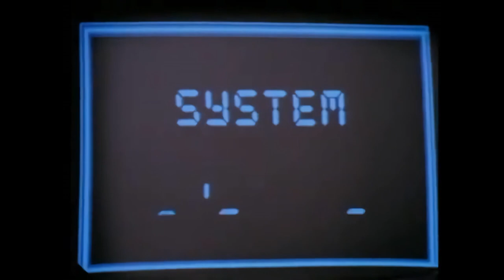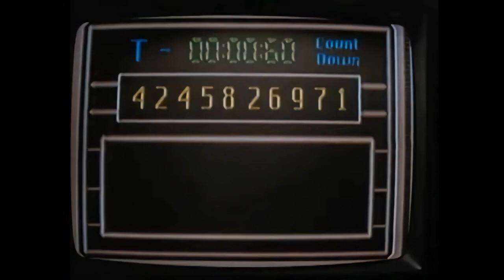Bloodfist VI: Ground Zero (1995) - Movie Trailer - Far East Films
Starring: Don Wilson, Marcus Aurelius, Michael Blanks, Anthony Boyer, Art Camacho, Robin Curtis, and Steve Garvey.
Director: Rick Jacobson.